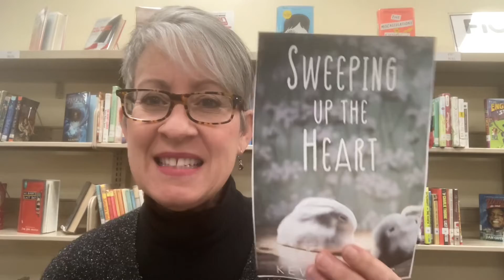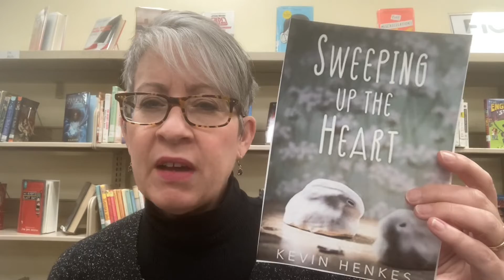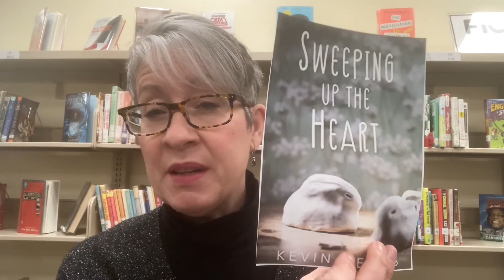Sweeping Up The Heart ( Henkes)